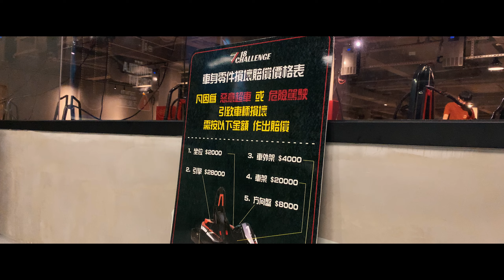踩入46賽車界？！｜GoKart決一死戰【鐵騎F1 VLOG 🏎️】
究竟我又剪左D咩😂

感謝新加坡旅遊局邀請，去18 Challenge體驗Karting~🏎️🏎️🏎️
可惜被限速，冇全馬力玩。
盡力做個不錯的圈速💪🏻唔失禮

*由於不准外掛攝錄器材在GoKart車上
與@yuballballjacky 共用少量影片素材
呢邊就剪條Trailer仔比大家睇啦~

另外有新加坡F1 一級方程式賽車第 14 屆夜間大獎賽Giveaway：
只要去何文田嘅室內小型賽車場18 Challenge Karting飛車，影低您小型賽車嘅最佳圈速成績，再係Facebook VisitSingapore post下留言分享，最快圈速嘅頭十五位參加者就會獲得新加坡大獎賽限量紀念品一份
參加 Giveaway方法 ：
1. Like+Follow「VisitSingapore」專頁
2. Like 活動既FB post
3. 喺嗰個post留言分享小型賽車「最快圈速」 嘅相
活動日期：即日起至2023年9月10日下午11時59分
新加坡旅遊局保留活動最終決定權

套戲幾好睇~

附註：
車輛：電動GoKart 高卡車
裝備：KYT TT-Course, Cardo Packtalk Edge (感謝Cardo代理一直的支持)
器材：GoPro Hero 9

希望各位鍾意鐵騎Hin既朋友，亦都支持有勇氣搵我 - 呢條腸粉去做宣傳既廠商/產品😂😂
(同埋唔好支持對家品牌😈😈😈)